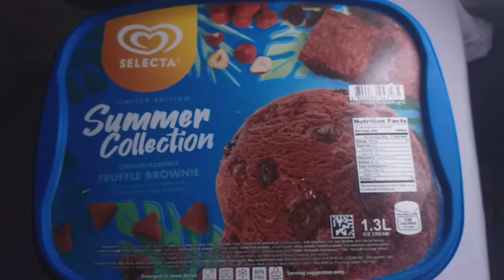Avocado Ice Cream